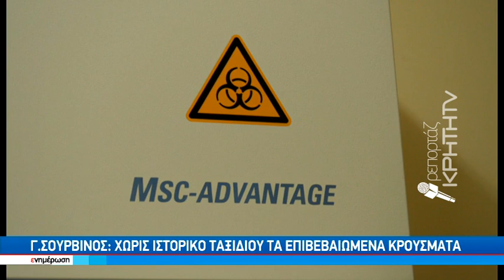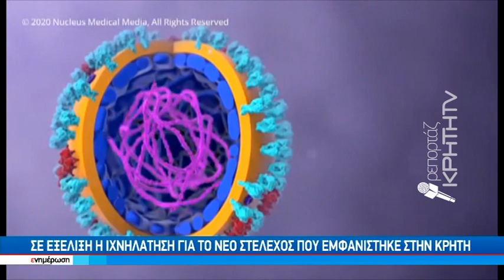Κρήτη:σε επιφυλακή οι αρχές για τη νέα μετάλλαξη